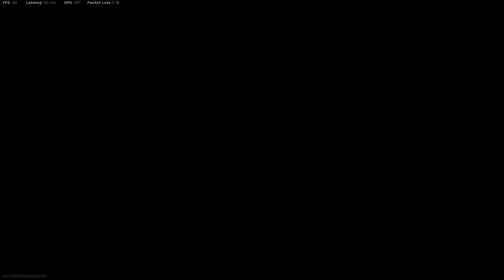Over a minute of Season 4.5 Multikills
overreacting to bad kills and not reacting to Mega Kills